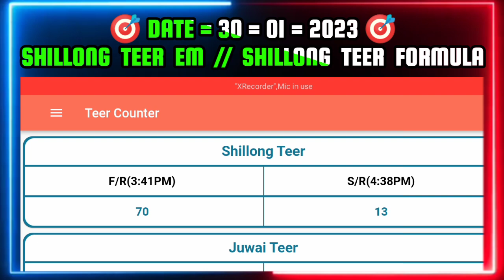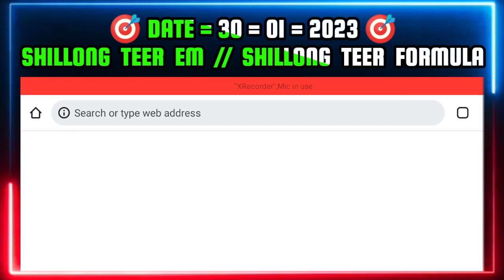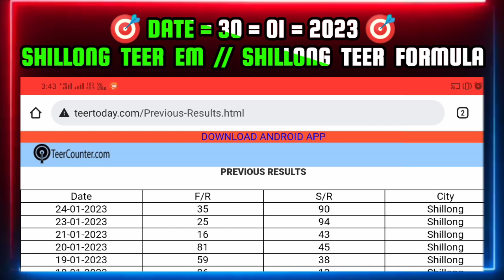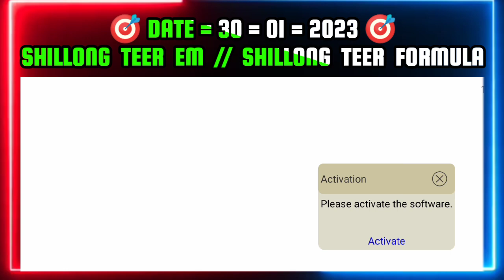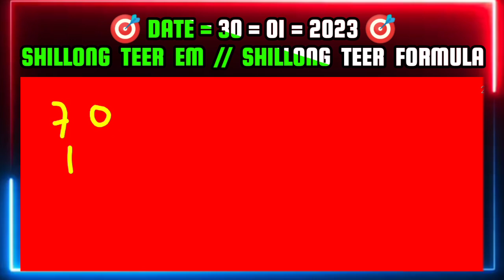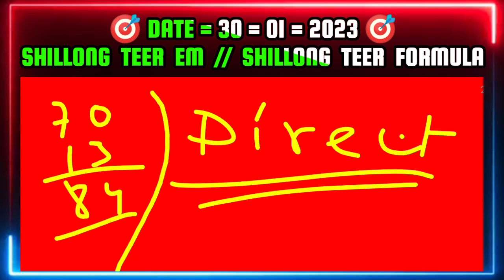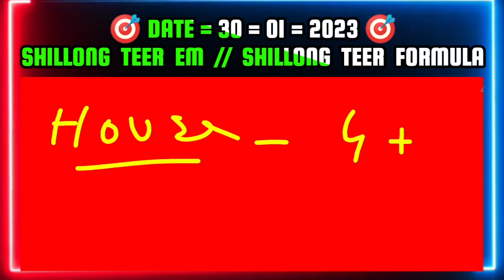Achik Teer | Achik Teer Shillong | Shillong Teer Target | Date - 30/01/2023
Achik teer,
Achik teer target,
Achik teer solution,
Achik teer formula,
Shillong teer,
Achik teer target number,
Shillong teer target,
Achik teer number,
Achik teer formula number,
Achik teer solution number,
Shillong teer formula,
A.chik teer,
Teer,
A'chik teer formula,
Achik teer solutions,
Shillong teer today,
A'chik teer solution,
Shillong teer formula number,
A'chik.

Shillong teer,
Teer shillong,
Shillong teer sr,
Teer live,
Live teer,
Shilling teer result,
Shillong teer success number.